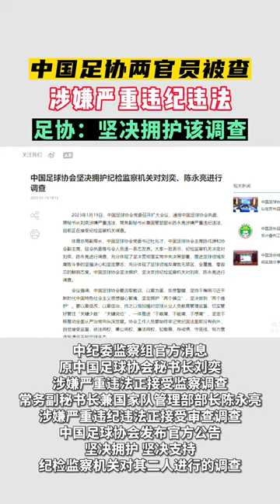中国足协：坚决拥护纪检监察机关对刘奕、陈永亮进行调查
2013年1月19日，湖北省纪委监委发布消息，中国足协原秘书长刘奕、常务副秘书长兼国家队管理部部长陈永亮落马。

当日下午，中国足协党委召开扩大会议，通报刘奕、陈永亮被查一事。

据足协官网消息，国家体育总局副局长、中国足球协会党委书记杜兆才，中国足球协会主席陈戌源和协会副主席、驻会执委等与会人员逐一表态发言。

大家一致表示，纪检监察机关决定对刘奕、陈永亮进行调查，充分体现了坚决贯彻落实党中央决策部署，推进足球领域反腐败斗争的坚强决心和坚定意志；充分体现了足球领域反腐败无禁区、全覆盖、零容忍的鲜明态度。中国足球协会坚决拥护、坚决支持纪检监察机关对刘奕、陈永亮进行调查。

会议强调，中国足球协会要汲取教训，以案为鉴，反思警醒，坚持不懈用习近平新时代中国特色社会主义思想凝心聚魂，坚定拥护“两个确立”，坚决做到“两个维护”。要以案促改，以案促治，持之以恒加强对足球从业人员教育管理监督，切实管好管住“关键少数”“关键岗位”，一体推进“不敢腐、不能腐、不想腐”，坚定不移推动全面从严治党向纵深发展。

协会工作人员要始终牢记党纪国法面前没有例外，自觉接受监督，依法用权、秉公用权、廉洁用权，知敬畏、存戒惧、守底线，努力营造风清气正的足球生态。

中国足球协会第十一届执委会研究，决定罢免刘奕执委职务，提交会员大会通过。